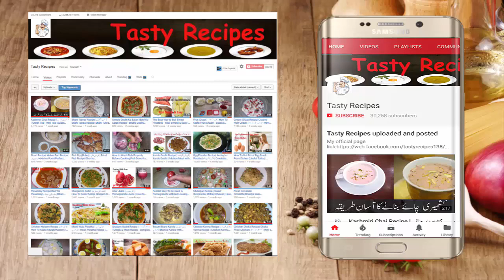Tawa Kaleji Recipe | توا کلیجی | Stir Fry Liver Recipe | Pakistani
Video Content
kaleji
tawa kaleji recipe in urdu
Tawa kaleji banane ka tarika
Dhaba style tawa kaleji fry recipe
Tawa Fry Kaleji Recipe By Food Fusion
Tawa Kaleji Recipe - Stir Fry Liver Recipe -
Tawa Fry Kaleji Recipe With Soft Trick | Mutton Kaleji
Tawa Kaleji | Stir Fry Liver Recipe by Mubashir Saddique

500g Mutton Liver
1 tbsp. ginger garlic paste
Salt to taste
1/2 tsps. Qurma masala
1/2 tsps. Full red chili powder
1/2 tbsp. Dried Coriander leafs
1/4 tbsp Turmeric Powder (Haldi)
1/2 Cup Yogurt (Dahi)
Oil
Cooking with kiran | Educational Video